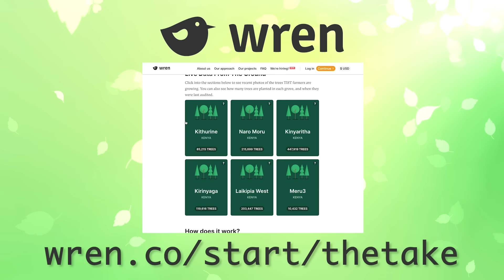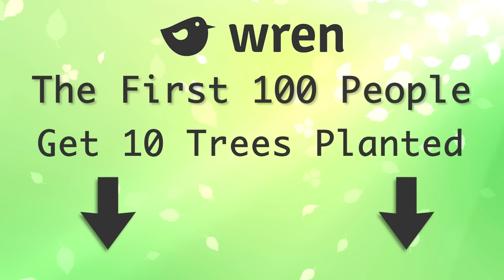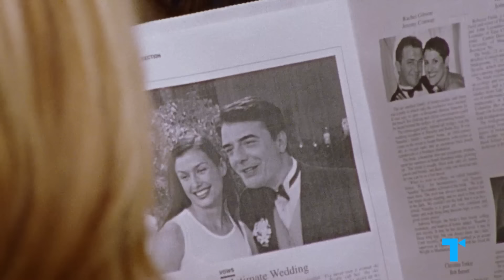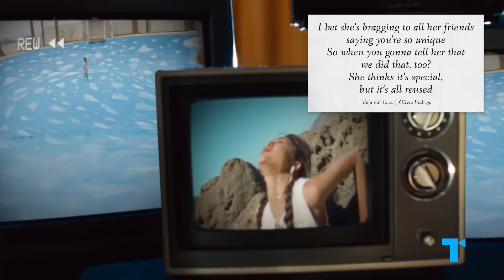The Special Girl Trope - Moving Beyond a Male Creation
Offset your carbon footprint on Wren The first 100 people who sign up will have 10 extra trees planted in their name!

Our stories’ most iconic “special girls” like Twilight’s Bella or 50 Shades of Grey’s Anastasia are singled out as different from everyone else – but why? The "special girl" often follows a common pattern that makes makes her unique, and her story proves that true love makes us all special.